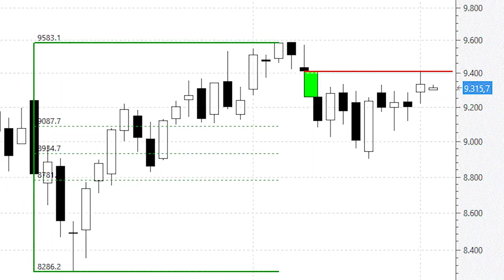Y el Ibex no pudo con el hueco bajista semanal de los 9.410 puntos